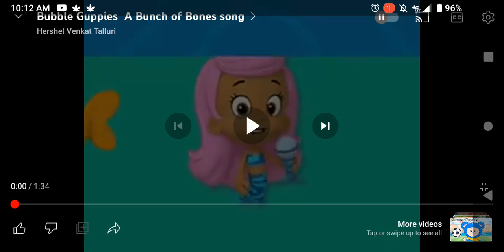random random music season 4 episode 5